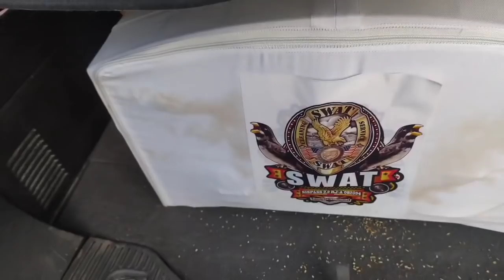TORNEIO DA COROA RJ , ONDE FILHO CHORA E A MÃE NÃO VÊ KKKKK COLEIRO E PAPACAPIM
RAPAZIADA ESSE TORNEIO FOI ONTEM MAS NÃO TIVE TEMPO DE LANÇAR...

QUER APRENDER TUDO SOBRE OS TORNEIOS?